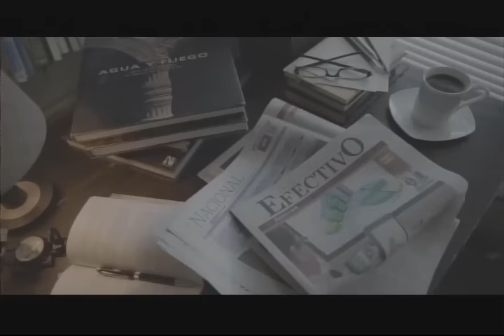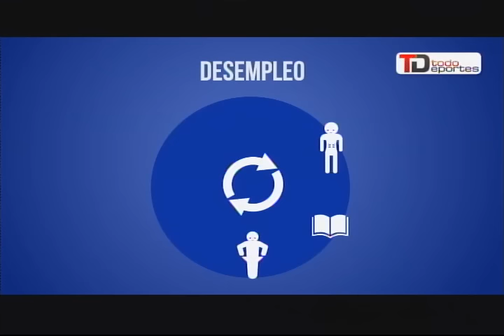Colombiano Duarte gana la quinta etapa de Vuelta a Guatemala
Álvaro Duarte gana la quinta etapa de la Vuelta a Guatemala | Xelajú MC defenderá su ventaja en el liderato ante Municipal | Marquense recibe a los príncipes azules de Cobán | Presentan la Carrera Bam Asopuente contra la desnutrición crónica | Nico Rosberg busca el subcampeonato de la Fórmula 1